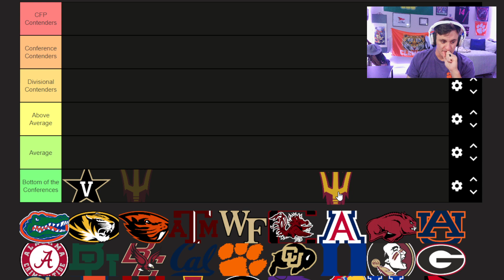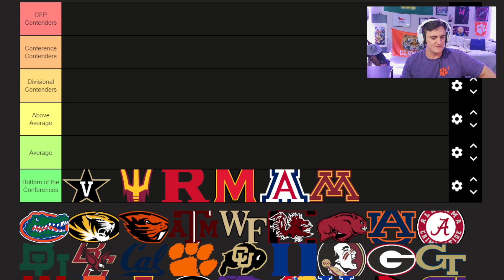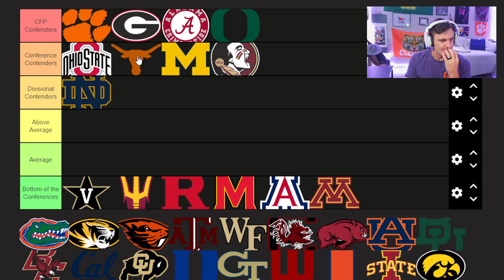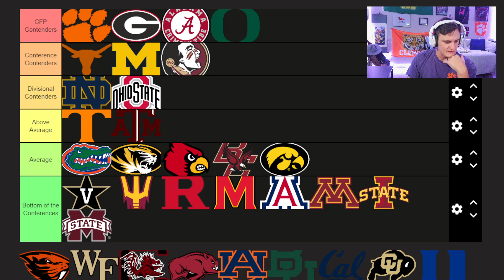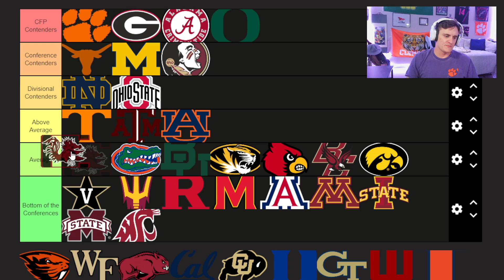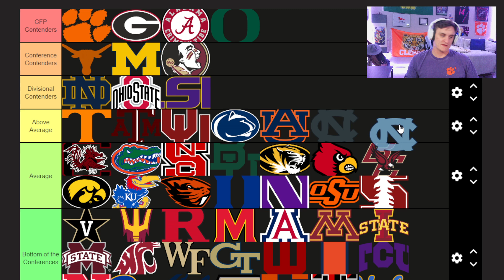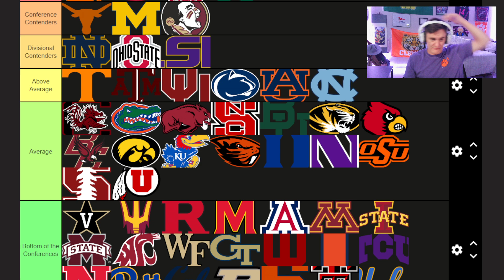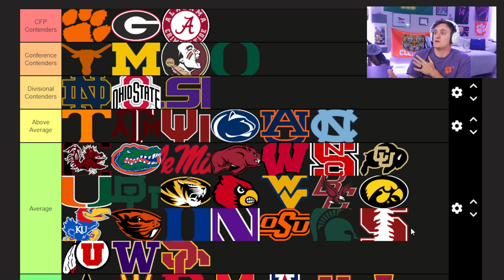RANKING ALL THE POWER 5 COLLEGE FOOTBALL TEAMS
RANKING COLLEGE FOOTBALL TEAMS
TIERLIST - Episode 6